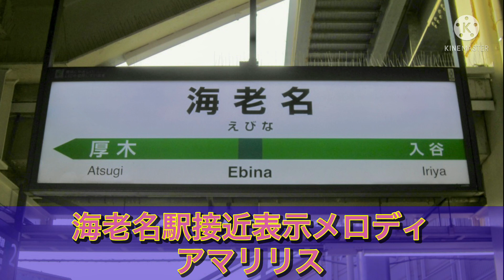JR海老名駅 接近表示メロディ「アマリリス」音源